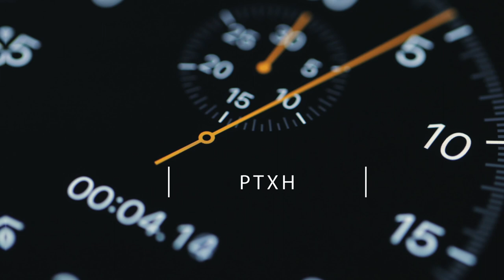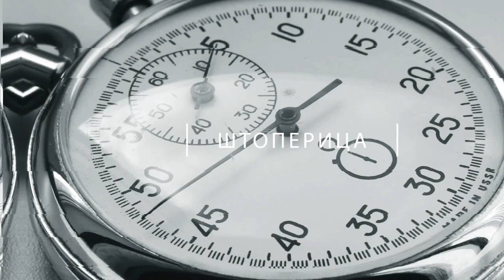RTHN - Štoperica fk igalo - fk grbalj